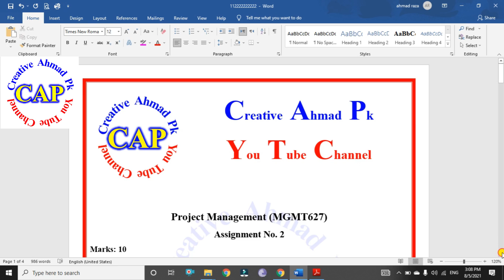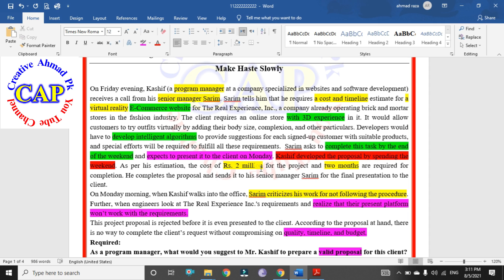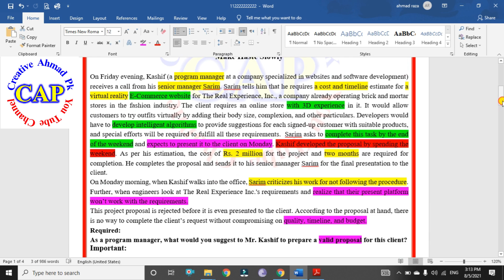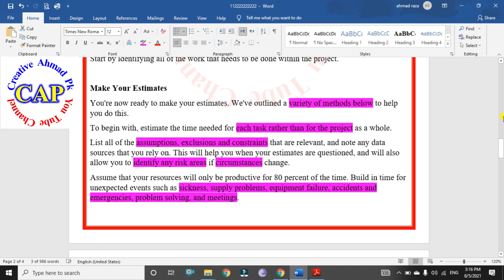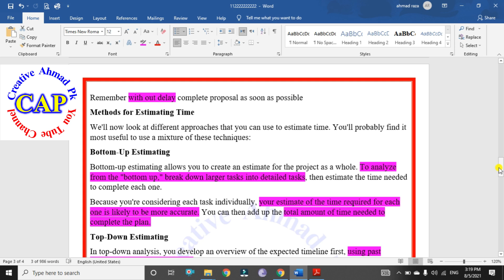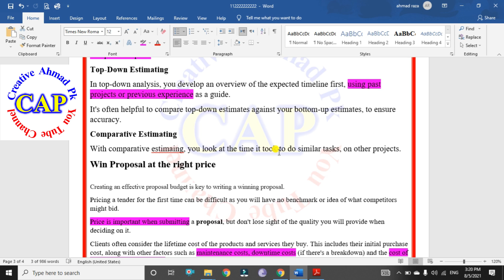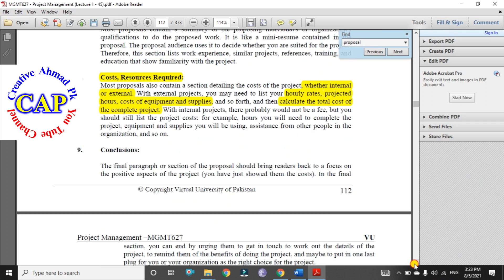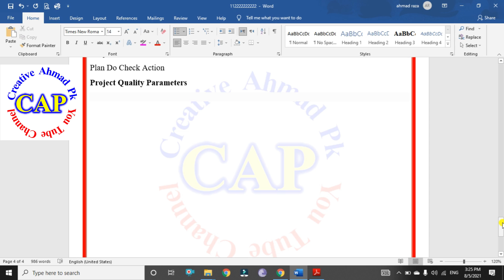MGMT 627 assignment 02 Aug 2021. Project Management MGMT 627 Assignment Solution.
In this video explain the MGMT 627 assignment solution with reference of handouts and Also find out about the website from which the assignment is given.
MGMT 627
Project Management
Creative ahmad pk
Creative ahmed pk
creative ahmed pk
CAP
creative ahmad pk